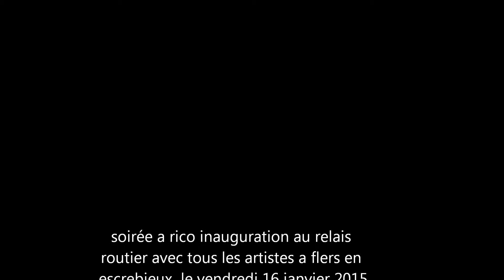Annick Ducatel born to be alive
soirée a rico inauguration au relais routier avec tous les artistes a flers en escrebieux  le vendredi 16 janvier 2015